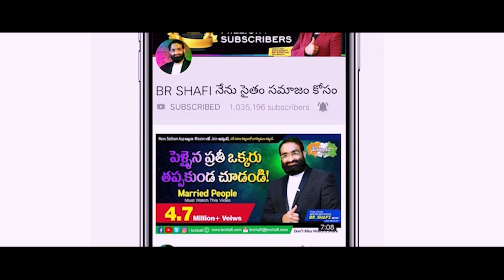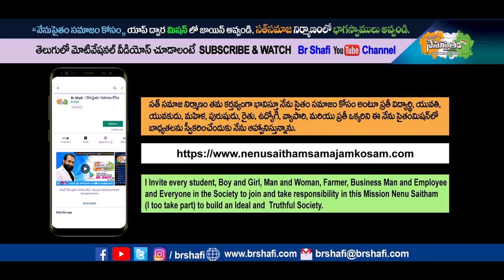Br Shafi || అహంకారం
Master motivator
Br SHAFI